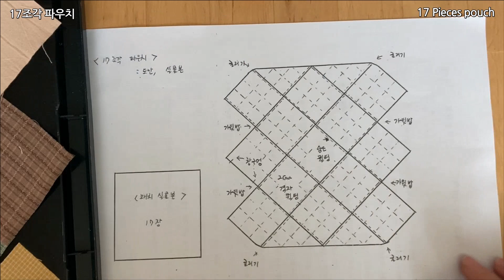#128 17조각 파우치 - 17 pieces pouch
[패키지 구입]